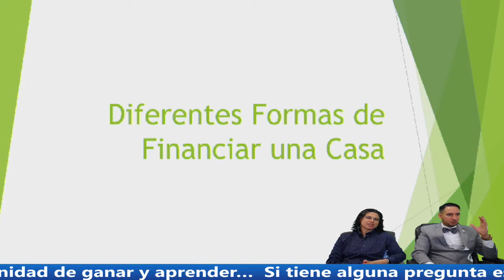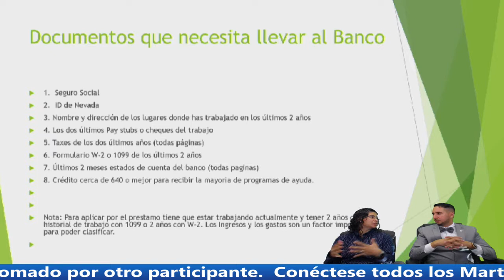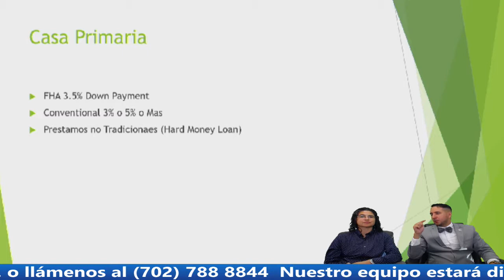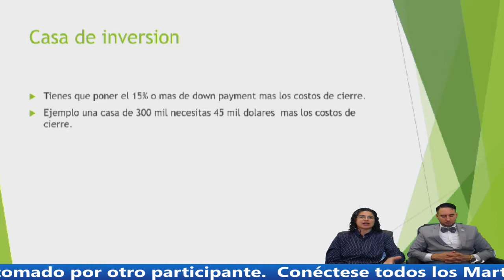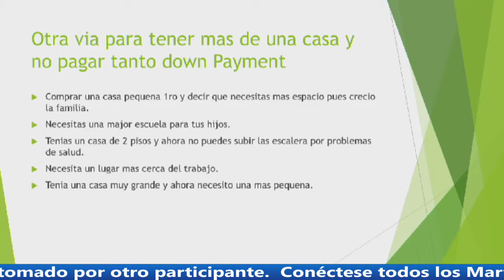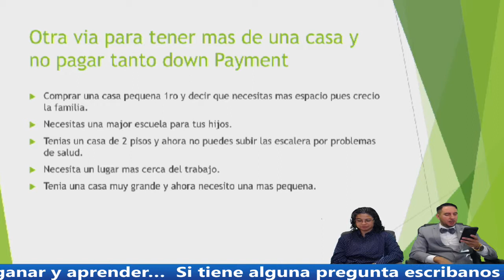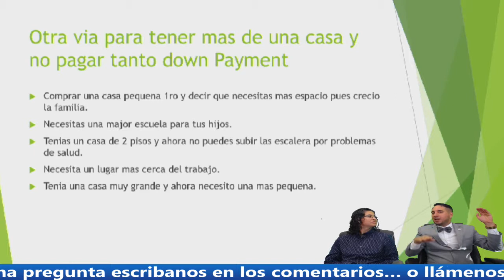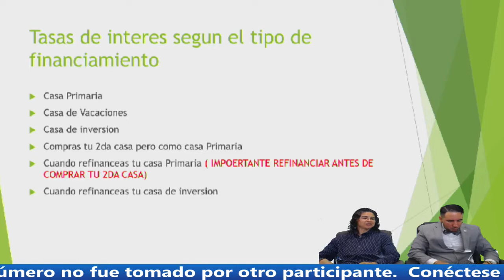COMO COMPRAR TU SEGUNDA CASA CON POCO DINERO